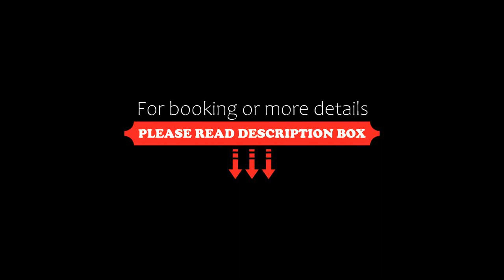Hotel Delle Nazioni Valentini Family Village, Bellaria-Igea Marina, Italy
About Property:
You're eligible for a Genius discount at Hotel Delle Nazioni - Valentini Family Village! To save at this property, all you have to do is sign in.
Situated in Bellaria-Igea Marina, Hotel Delle Nazioni - Valentini Family Village features accommodation with free private parking, free bikes and a bar. Featuring a shared lounge, the 3-star hotel has air-conditioned rooms with free WiFi, each with a private bathroom. The accommodation offers evenin...
Property Type: Hotel
Address: Lungomare Cristoforo Colombo 33, Via Amerigo Vespucci 3, 47814 Bellaria-Igea Marina, Italy
Searching For
1. Hotel Delle Nazioni Valentini Family Village - Bellaria-Igea Marina - Italy
2. Hotel Delle Nazioni Valentini Family Village - Bellaria-Igea Marina - Italy Address
3. Hotel Delle Nazioni Valentini Family Village - Bellaria-Igea Marina - Italy Rooms
4. Hotel Delle Nazioni Valentini Family Village - Bellaria-Igea Marina - Italy Amenities
5. Hotel Delle Nazioni Valentini Family Village - Bellaria-Igea Marina - Italy Offers and Deals
Audio Credit:
Track Title: Subway Dreams
Artist: Dan Henig